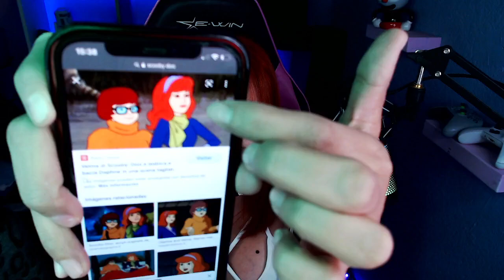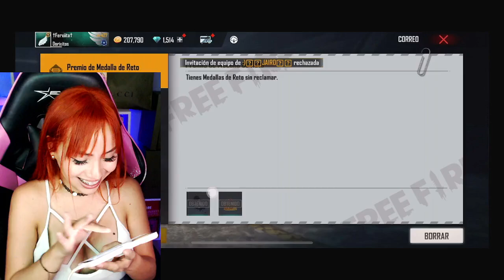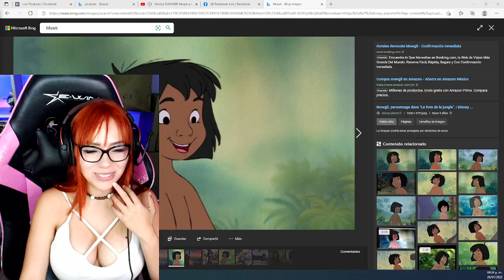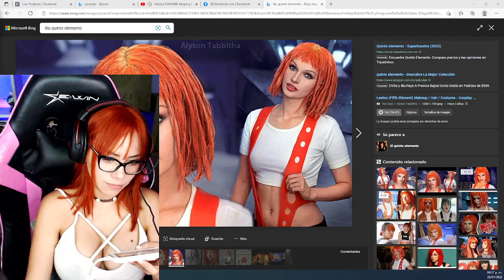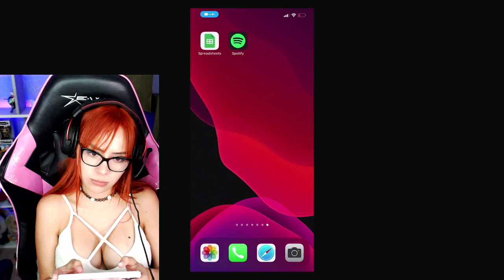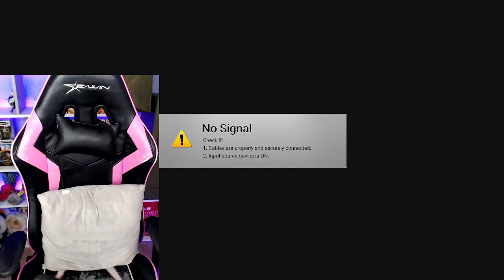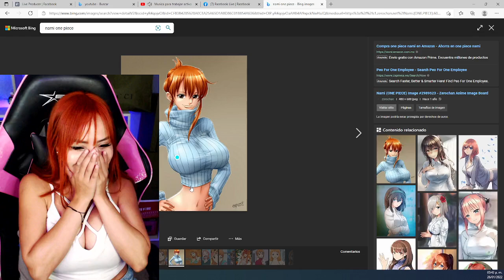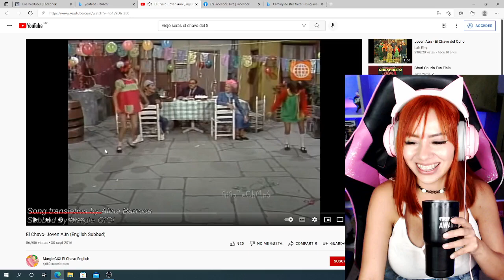Fernanda ME CAMBIE EL LOOK | Garena Free Fire #2